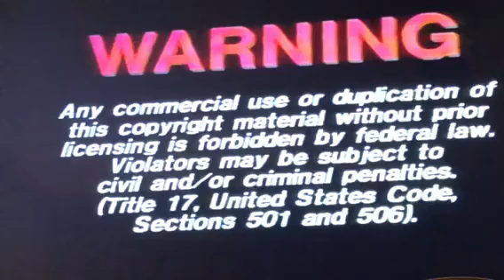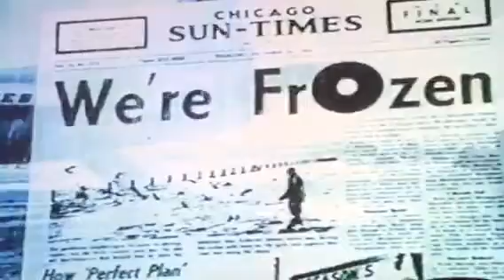Opening To Rudolph The Red Nosed Reindeer 1994 VHS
Here’s the opening:
1. FBI Warning Screen
2. Family Home Entertainment Logo 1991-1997
3. First Few Seconds Of Program